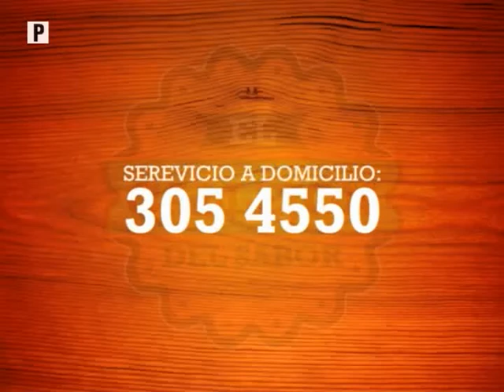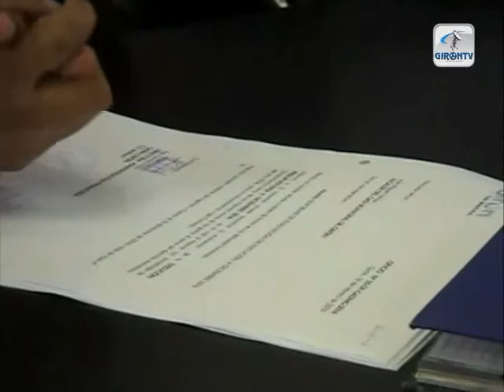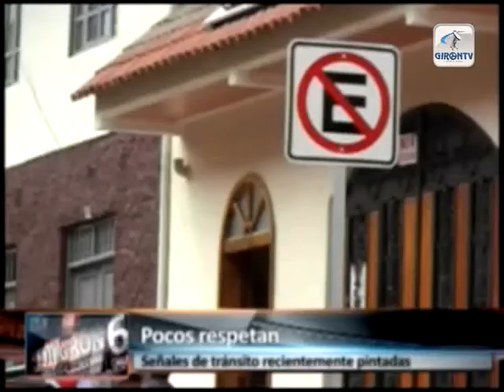NOTIGIRON 16 de marzo de 2015